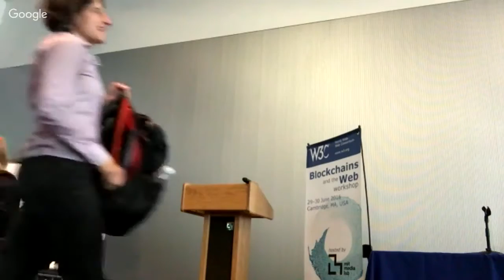W3C Blockchain Workshop Day 1 4